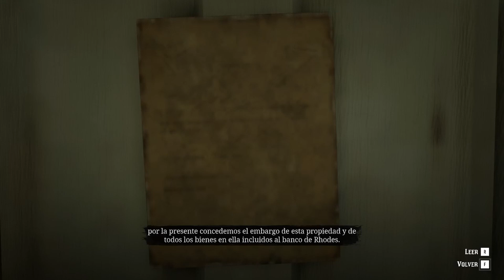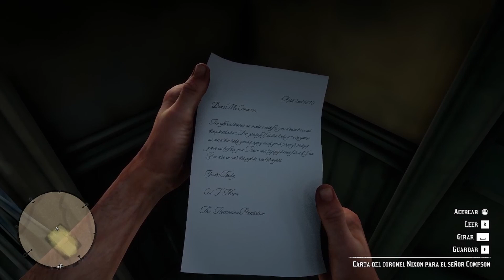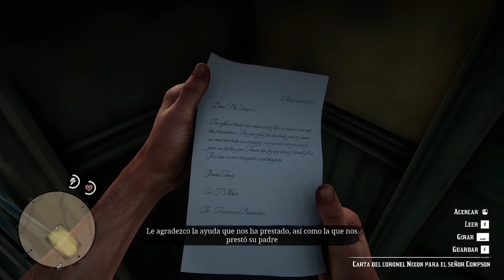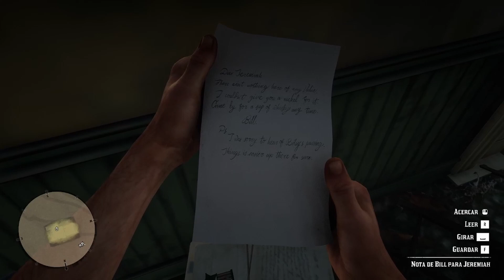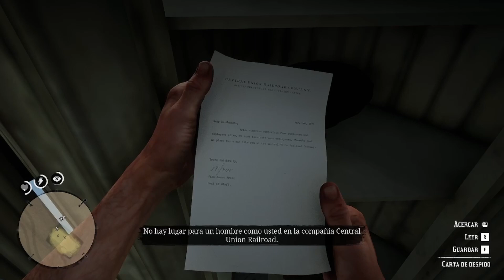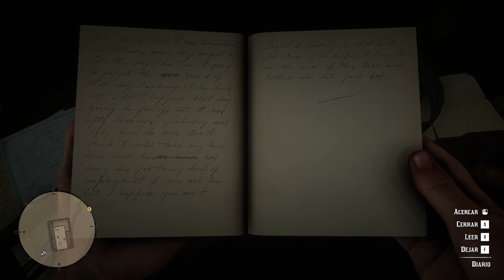Bien Muerto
Descubrimos que el señor que encontramos en Rhodes es un cabrán en Red Dead Redemption 2.